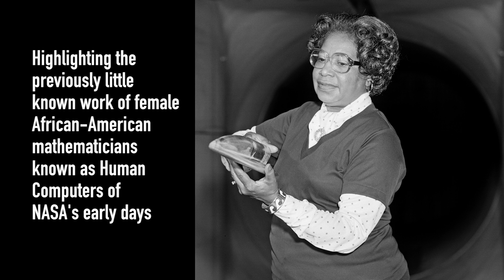Hidden Figures at NASA Langley Research Center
NASA celebrates the lives and careers of the Langley West Computing Unit who helped America win the space race of the 1950s and 60s. The lives of these unsung heroines is captured in the book and film "Hidden Figures".